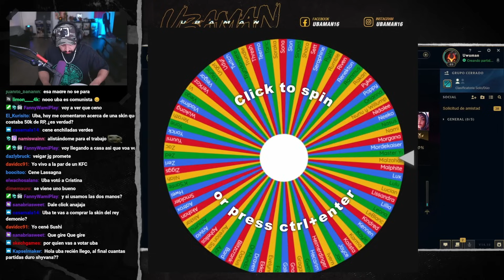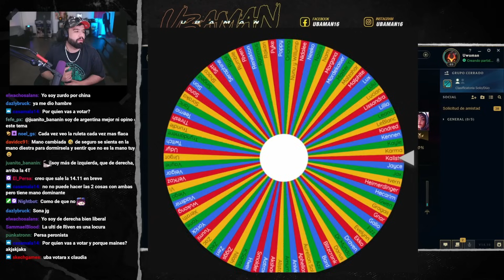🍃¡TODO EN JUNGLA! #78 RENEKTON QUERIA SER JUNGLA | League of Legends